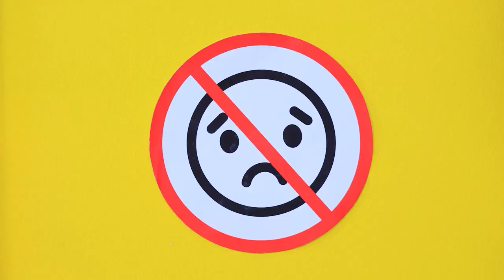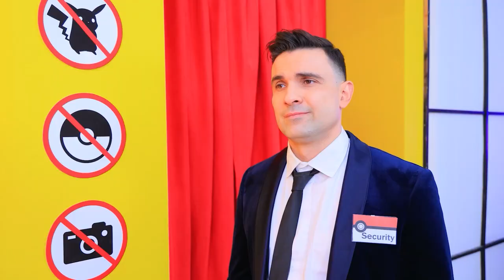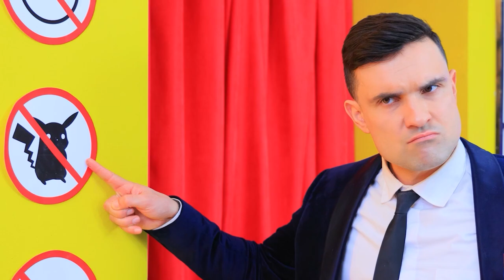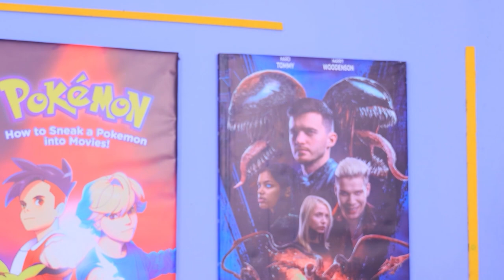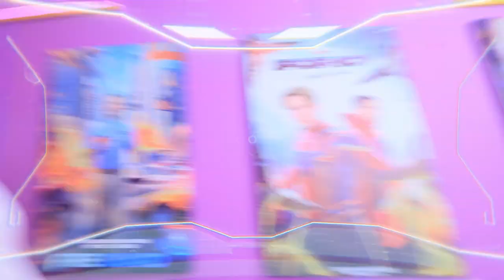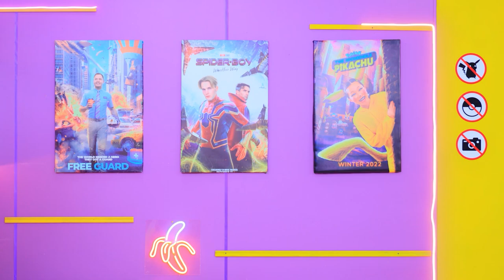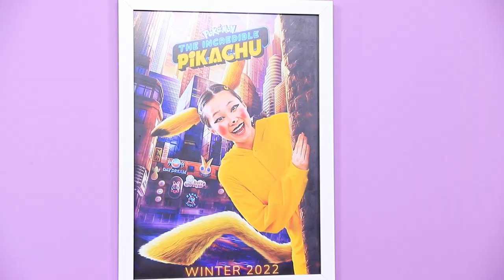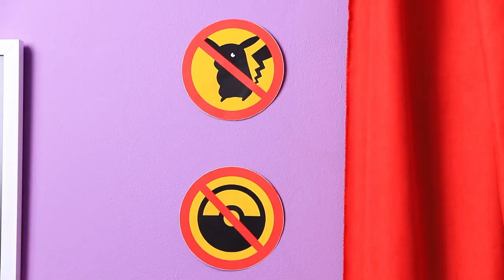How to Sneak a Pokemon into Movies! Pokemon in Real Life!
Sneaking a Pokémon into a movie theater? Easy! Just put on your invisible cloak and show your ticket to security - they'll never notice your little friend when he's hidden from their sight! Then enjoy the movie with the Pokémon coming to life on the big screen!